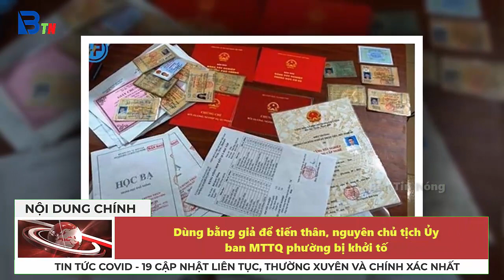Tin tức nhanh và chính xác nhất ngày 24/10/2023/Tin nóng Việt Nam Mới Nhất Hôm Nay/Bantinnong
Tin Nóng Thời Sự Nóng Nhất Tối Ngày 5/5/2022 | Tin Nóng Chính Trị Việt Nam/Bantinnong